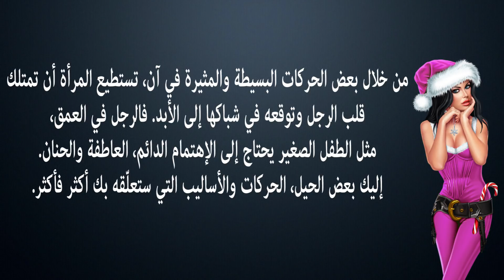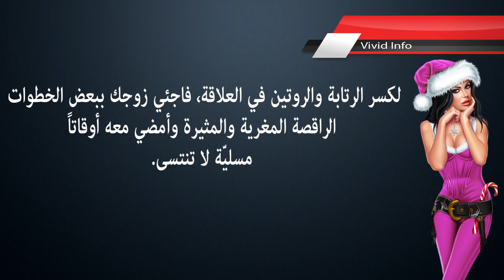للمرأة. ﻗﻮﻣﻲ ﺑﻬﺬﻩ ﺍﻟﺤﺮﻛﺎﺕ ﻭﺳﺘﻮﻗﻌﻴﻦ ﺍﻟﺮﺟﻞ ﻓﻲ ﺷﺒﺎﻛﻚ ﺇﻟﻰ ﺍﻷﺑﺪ!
قناة Vivid Info

شاهد أيضا : ﺍﻟﺤﺐ. ﺇﻛﺘﺸﻔﻲ ﻟﻤﺎﺫﺍ ﻳﺘﺠﺎﻫﻞ ﺍﻟﺮﺟﻞ ﺍﻟﻤﺮﺃﺓ ﺍﻟﺘﻲ ﻳﺤﺒﻬﺎ ؟

شاهد أيضا : للمرأة. عادات تفقدك أنوثتك بنظر الرجل. اكتشفيها معنا

شاهد أيضا : للمرأة اكتشفي نوايا الرجل الخفية إذا قام بهده الحركات

شاهد أيضا : ﻤﻼﺑﺲ ﻣﺜﻴﺮﺓ ﺗﺮﺗﺪﻳﻬﺎ ﺍﻟﻤﺮﺃﺓ ﻻﻳﺴﺘﻄﻴﻊ ﺍﻟﺮﺟﻞ ﻣﻘﺎﻭﻣﺘﻬﺎ

شاهد أيضا : الحب. ﻋﻼﻣﺎﺕ ﺗﺪﻝ ﻋﻠﻰ ﺃﻥ ﺍﻟﺮﺟﻞ ﻻ ﻳﺤﺐ ﺍﻟﻤﺮﺃﺓ ﻭﻳﺨﺪﻋﻫﺎ

أشياء غريبة تفعلها الفتاة تثير الرجال..!!
Tops Arabia

أشياء غريبة تفعلها الفتيات لكنها تجذب الرجال..!!
Top Arab10s

دليلك للثقافة الجنسية

أشياء غريبة تفعلها الفتيات ويحبها الرجال..!!
Top Arab10s

أشياء غريبة تفعلها الفتاة أمامك تدل على رغبتها في الإرتباط بك..!!
Tops Arabia

أشياء غريبة تجدها الفتيات مثيرة في الشباب..!!
Top Arab10s

5 حركات خطيييييرة اذا فعلتها البنت تدل علي رغبتها في الارتباط بك ♥ ♥ ؟؟؟؟؟

أشياء غريبة تفعلها المرأة ولا يستطيع الرجل القيام بها..!!
Tops Arabia

10 أشياء لن يفهمها الا الرجال
حول العالم !؟
اليوم تعرف معنا في هذا الفيديو علي 10 أشياء لن يفهما الا الرجال فقط

7 أشياء لا يستطيع الرجل مقاومتها في المرأة
هل تعلم

10 اشياء تجذب الفتاة الى الرجل
Mr GolD

اشياء +18 تحبها النساء في الرجل 10 اشياء تجذب الفتاة الى الرجل.

ثمانية أشياء لدي الرجال تثير جنون الفتيات
Etl3mnrasi.net

ثمانية أشياء لدى الرجال تثير جنون الفتيات شاهد أيضا المزيد من فيديوهاتنا . ...

5 أشياء غريبة يبحث عنها الرجل في المرأة..!!
Tops Arabia

8 أشياء يفعلها الرجال ولا تحبها الفتيات فيهم أبداً
حقائق وأسرار

8 أشياء يفعلها الرجال ولا تحبها الفتيات فيهم أبداً أشياء لاتحبها الفتيات في الرجال (يجب على كل رجل أن يعرفها)...

7 أسرار تفعلها الفتيات مع بعضهم البعض قد لا يعرفها الرجال
حرر عقلك

نقدم لكم اليوم فيديو بعنوان 7 أشياء غريبة تفعلها البنات مع بعضهن البعض مثل دخول الحمام ومشاركة الأدوات الشخ...

حول العالم !؟

ثمانية أشياء لدى الرجال تثير جنون الفتيات القناة الاحتي...

10 أشياء تقوم بها المرأة للفت إنتباه الرجل | هذه التصرفات دليل على حبها لك | الحب الساخن... !!!
هل تعلم؟ غرائب وعجائب!!!

العناوين الأكثر تداولا في هذا الموضوع 10 أشياء تقوم بها المرأة للفت إنتباه الرجل...

أشياء غريبة تفعلها الفتاة عندما تكون لوحدها..!!
Tops Arabia

أكثر صفات لا يمكن لاي رجل مقاومتها في المرأة
Vivid Info

أكثر صفات لا يمكن لاي رجل مقاومتها في المرأة شاهد أيضا : ﺍﻟﺤﺐ. ﺇﻛﺘﺸﻔﻲ ﻟﻤﺎﺫﺍ ﻳﺘﺠﺎﻫﻞ ﺍﻟﺮﺟﻞ ﺍﻟﻤ...